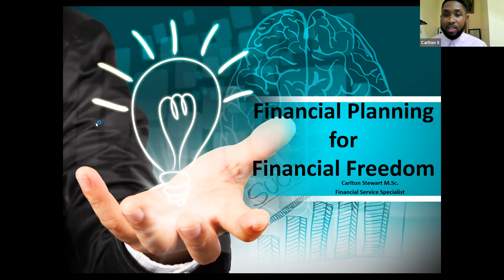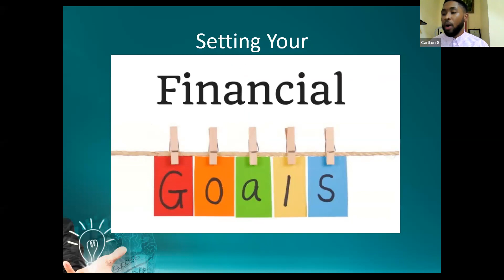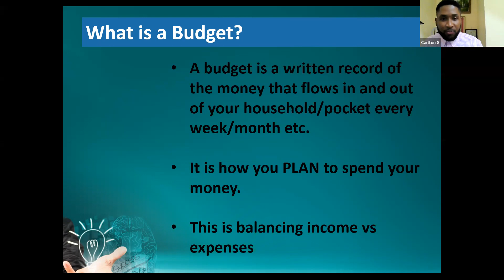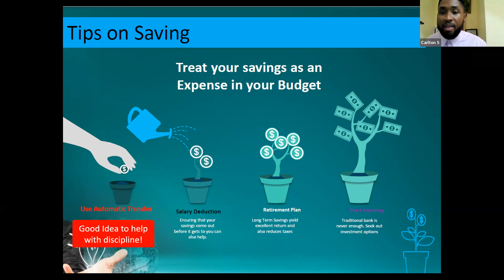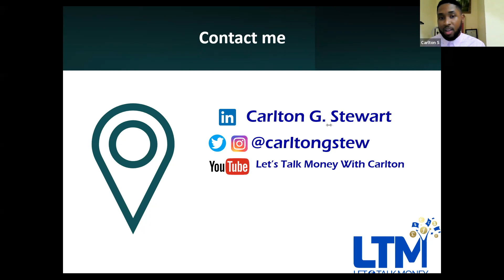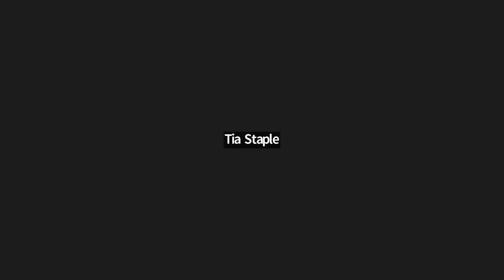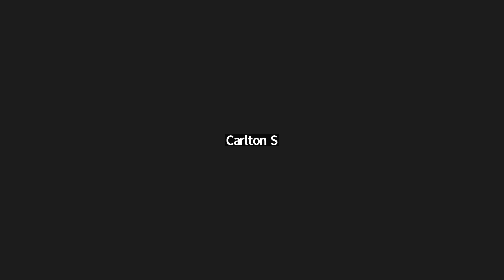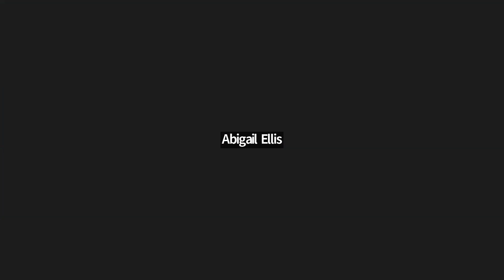Bethel Apostolic Portmore - "Financial Planning for Financial Freedom" [16-Dec-2022]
Youth Service via Zoom Meetings
Presenter: Min. Carlton Stewart - "Financial Planning for Financial Freedom"

Host Pastor: Overseer Romano Willis